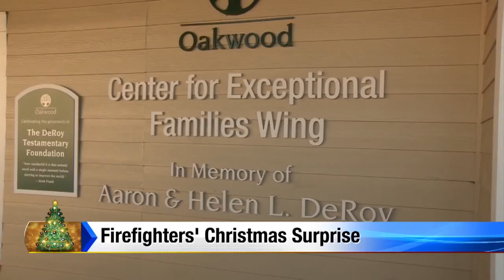Dearborn firefighters surprise children with Christmas gifts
It's the spirit of giving and the Dearborn Fire Department represented well on Friday.